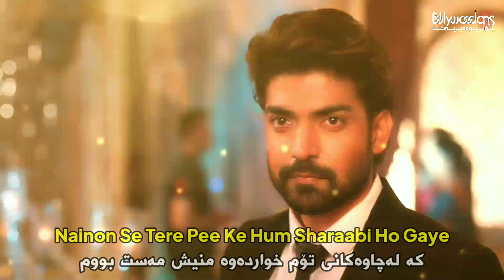Dil Jisse Zinda Hain (Kurdish Subtitle) - Jubin Nautiyal - گۆرانی شازی هیندی بەژێرنووسی کوردی